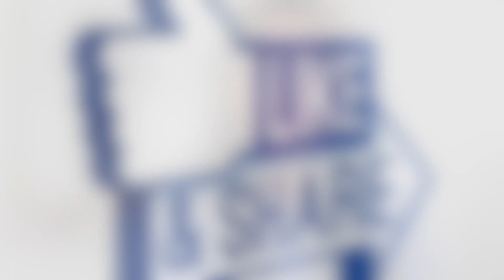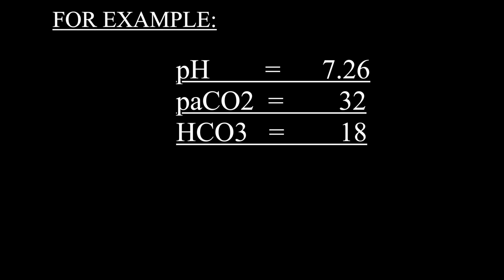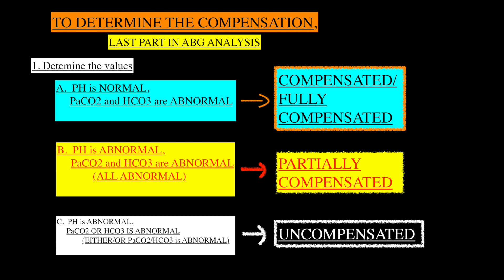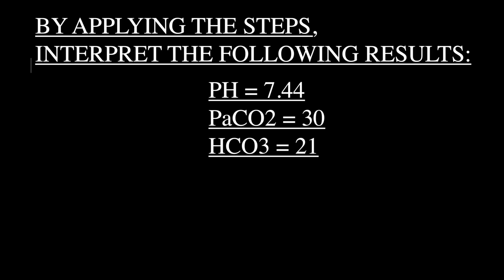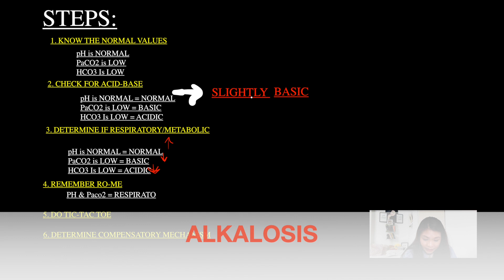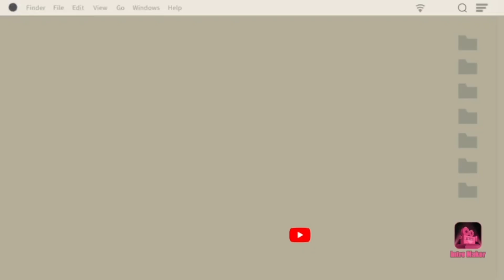Arterial Blood Gas Exam | Easiest and Simple Way for ABG analysis| indayRN | NURSING EXAMS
How to easily pass Arterial Blood Gas (ABG) | Easiest and Simple Way for ABG analysis | indaychangge is a  NCLEX TEST TAKING STRATEGY which will help students in taking the right answer to ABG  Scenarios.

In this video, you will be going to identify the STEPS IN ANALYZING THE ABG IS EASIEST WAY.

This is for all students/ graduating students/ working individuals who want to achieve something for their career but they cannot attain these dreams because they are having a hard time FOCUSING. I want to help those people who want to pass their exams and surpass their challenges.

In this vlog, it will talk about how to FOCUS on reviewing and achieving something for your life or future.

This is connected to my other vlogs which talk about passing NCLEX, IELTS, and other exams.

If you need more help on how to pass the US-NCLEX RN exam, please click these links:

(6)5 SECRETS ON HOW TO PERFECTLY ANSWER SELECT ALL THAT APPLY QUESTIONS IN NURSING EXAMS | indaychangge

Also, these links are all about nursing